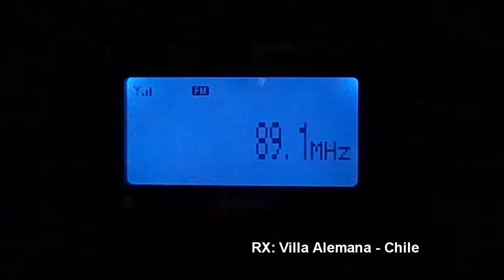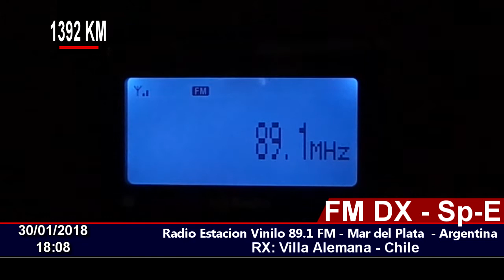FM DX - Estacion Vinilo 89.1 Mar del Plata - Argentina - En Chile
30/01/2018 18:08
Station ID: Radio ESTACION VINILO FM 89.1, Mar del Plata, ARGENTINA.
QTH: Villa Alemana - Chile FF46HW
RX: Sony XDR-S10HDIP
Antenna: Log Yagi Performance 7 elements.